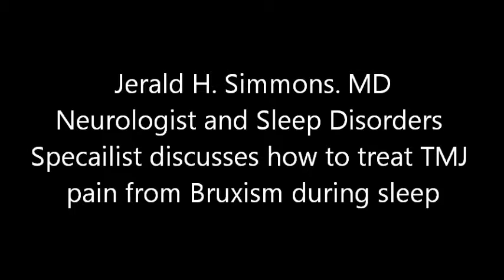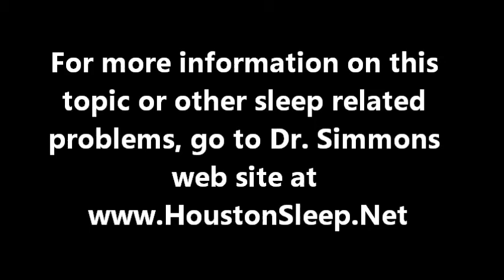TMJ, Headaches & Sleep: Why Bruxism Protects Your Airway | Dr. Jerald H. Simmons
TMJ (Temporomandibular Joint) Dysfunction affects millions each year, often causing chronic pain, jaw discomfort, and headaches. But what if the root of the problem begins while you sleep?

In this educational video, Dr. Jerald H. Simmons of Comprehensive Sleep Medicine Associates (CSMA) explains how nighttime bruxism—clenching and grinding the teeth—may actually be the body’s attempt to open the airway and improve obstructive breathing during sleep.

Based on research by Dr. Simmons and Dr. Ronald Prehn, this video covers:
• Why TMJ symptoms often appear in people who clench or grind during sleep
• The link between bruxism and Obstructive Sleep Apnea (OSA)
• How the body uses jaw activity to compensate for airway obstruction
• Why treating the airway first can reduce or resolve TMJ pain
• How CPAP therapy or mandibular advancement devices (e.g., TAP) can relieve symptoms
• Why some TMJ patients cannot start with a dental appliance—and what to do instead

Dr. Simmons explains the physiology behind this process and demonstrates why addressing the underlying sleep-breathing issues is essential for lasting TMJ relief.

➤ Learn more about TMJ, sleep-related headaches, and airway care at: csma.clinic

📅 Ready to Get to the Root Cause of Your Sleep Problems? Persistent insomnia is a sign worth paying attention to. At CSMA, we help patients uncover the underlying reasons for poor sleep—and provide expert, personalized treatment.